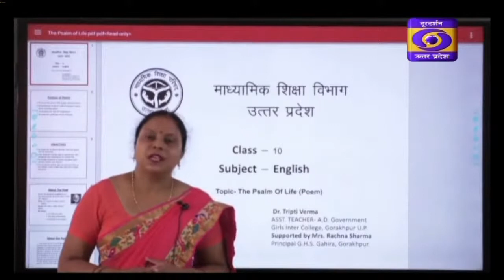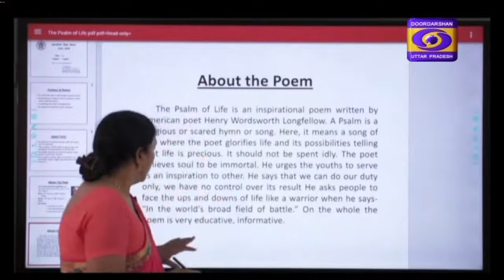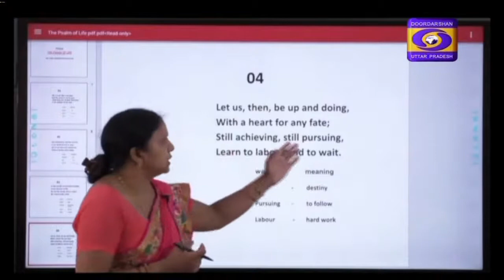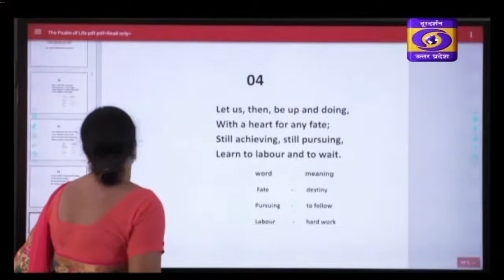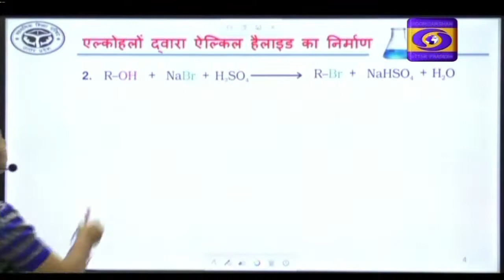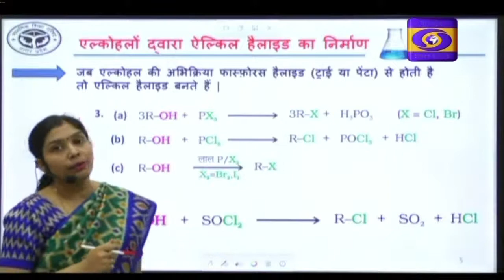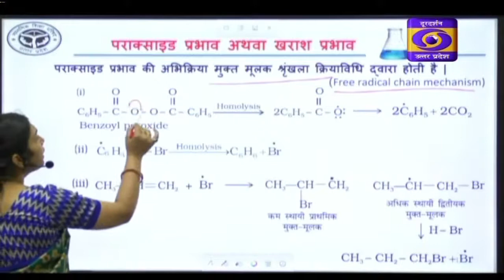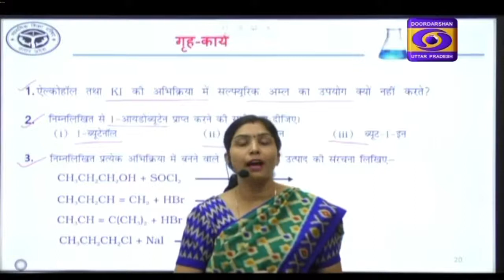UP Board : Class 10 English । Class 12 Chemistry। E-Gyan Ganga on DDUP - 01:00PM, 04.01.2021